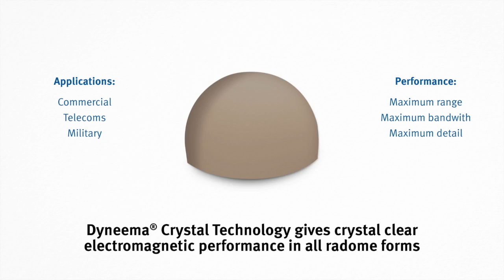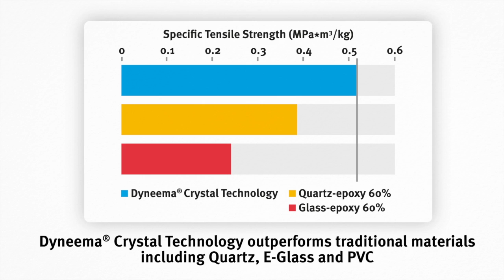Introducing Radomes with Dyneema® Crystal Technology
Dyneema® is a new material for radomes. It is transparent to microwaves, and extraordinarily strong and light.

Which means you can realize the full potential of the radar:
• Reach maximum range
• See more detail
• Identify smaller objects
• Receive weak signals
• Military, Civil & Telecoms applications